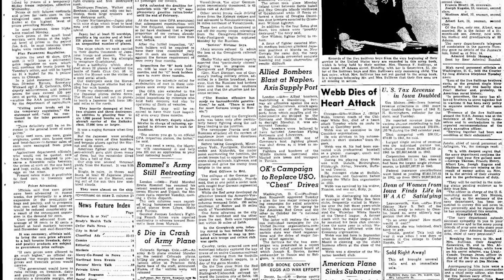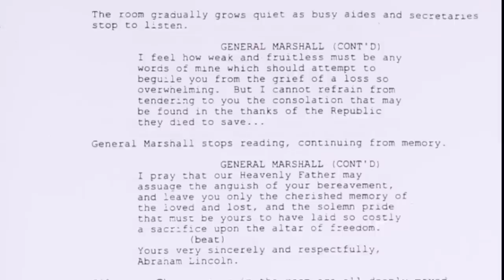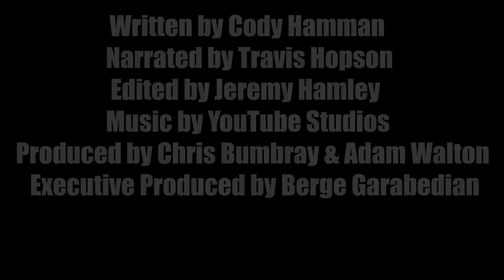SAVING PRIVATE RYAN (1998) Revisited: Steven Spielberg Movie Review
When Saving Private Ryan came out in 1998, it was heralded as one of the most realistic, intense war films ever made. The story of a squad of U.S Army Rangers who, during the Normandy Landings, are sent to find a paratrooper named James Ryan (Matt Damon), whose brothers have all been killed in action. Tom Hanks stars the battle-weary Captain Miller, while he’s supported by a fantastic cast of character actors, including Tom Sizemore, Edward Burns, Giovanni Ribisi, Jeremy Davies, Barry Pepper, Adam Goldberg, a young Vin Diesel, plus small roles from Ted Danson, Dennis Farina, Paul Giamatti, Nathan Fillion and more.

Indeed, the film has gone on to be considered one of Spielberg’s uncontested masterpieces and among the greatest war films ever made. In this special Memorial Day episode of Revisited, we examine how the film came to be, with it initially a project for Michael Bay, who stepped aside after struggling with a take on the material. We examine how Spielberg pushed the boundaries of the MPAA, put his actors through modified ranger training, and how the film went on to be considered a classic. We also dig into the controversial Academy Awards decision, which led to it losing best picture to Shakespeare in Love, which, twenty-four years later, is still considered one of the Academy’s most embarrassing blunders.

Happy memorial day to all veterans watching this, and thank you for your service. This episode of Revisited is written by Cody Hamman, edited by Jeremy Hamley, and narrated by Travis Hopson.